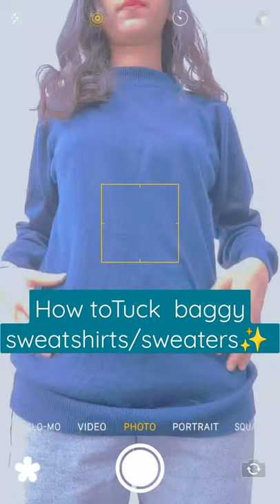clothing hacks | Tucked in sweatshirt looking bulky?